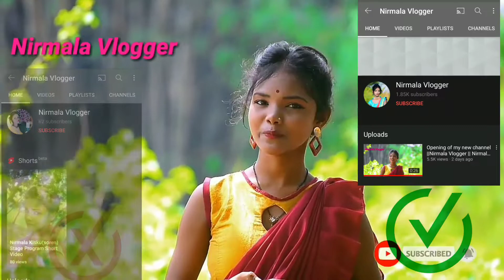Nirmala Vlogger(Singer)//Nirmala kisku Soren//New santali vlog video 2021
____________________johar____________________&

niramala kisku soren santali video song 2021
niramala kisku soren first album song 2021
Singer Nirmala Voggler
Newsantalicom
new santali song 2021
new santali volg video 2021